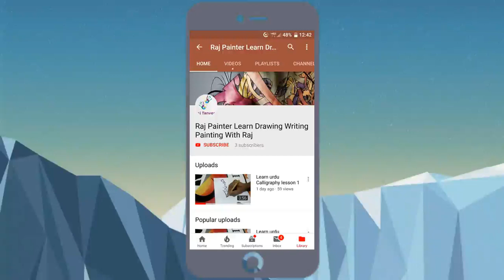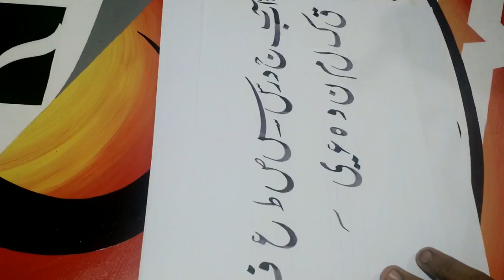Learn urdu Calligraphy Lesson 1 How to Write Neat Hand Writing HandWriting Is like print